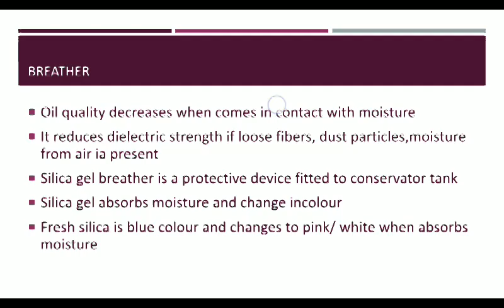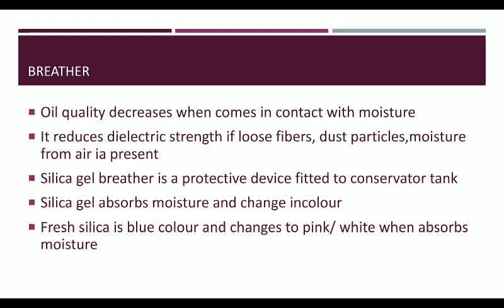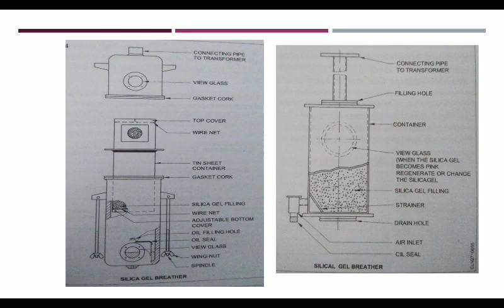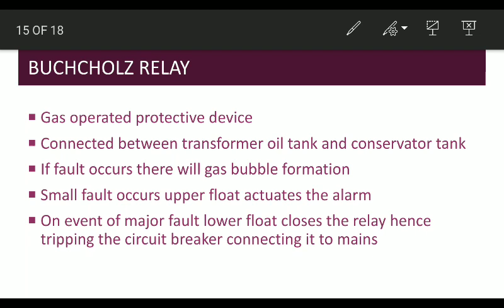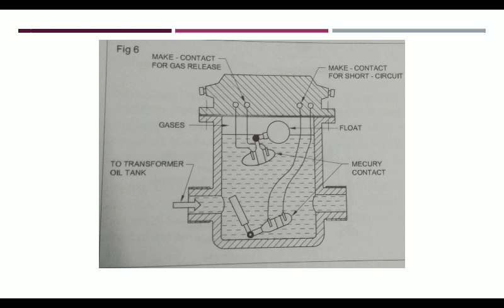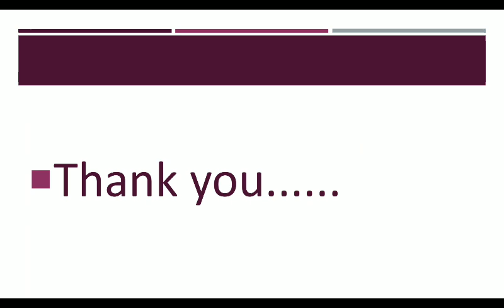Transformers parts and functions part 2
Shani M,JI